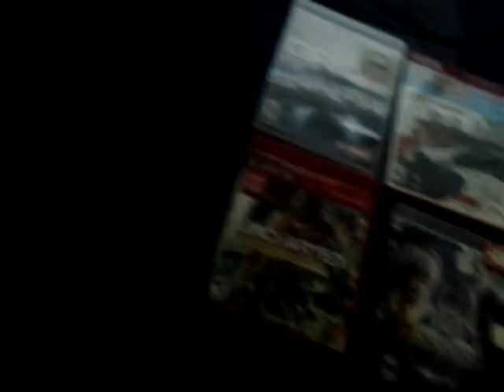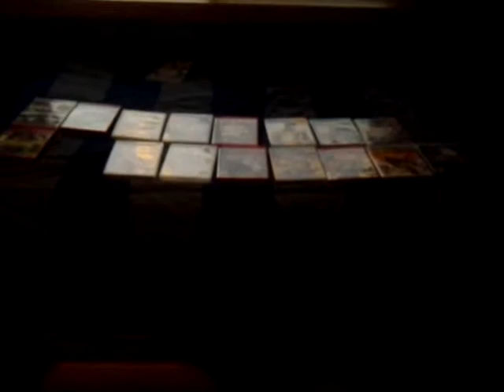What game should I play next?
This is just somthing to tell you what games I have and what I should play next